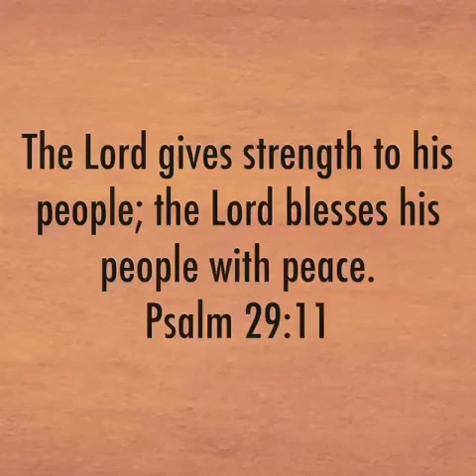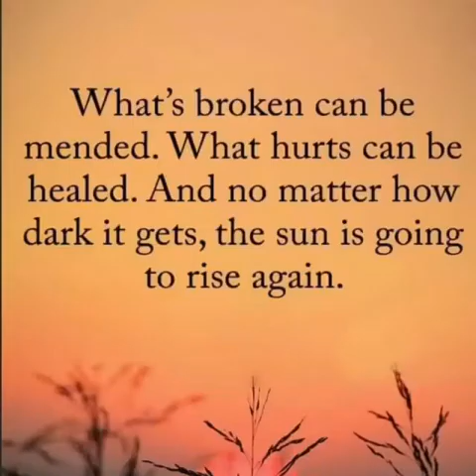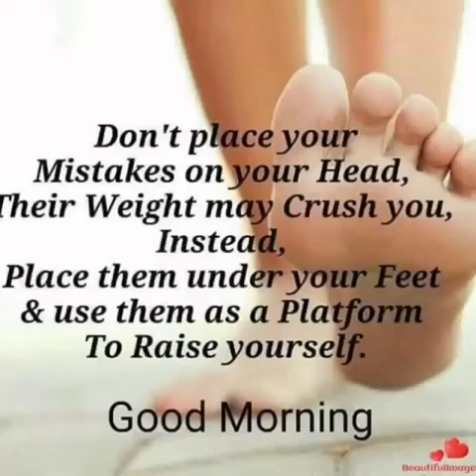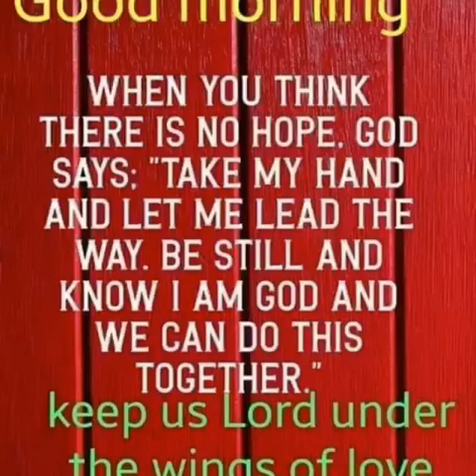Thank you Lord